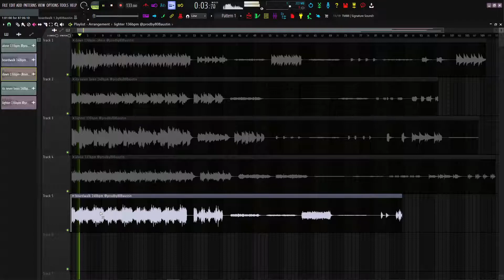(free) Pluggnb Loop Kit "January" (Xangang x Goyxrd x Summrs x Autumn Twinuzis)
(free) Pluggnb Loop Kit "December" (Xangang x Goyxrd x Summrs x Autumn Twinuzis) @prodby808austin

PLEASE READ:

For non-profit use like YouTube and SoundCloud, please put (@prodby808austin) in the title and description of your song as credit.